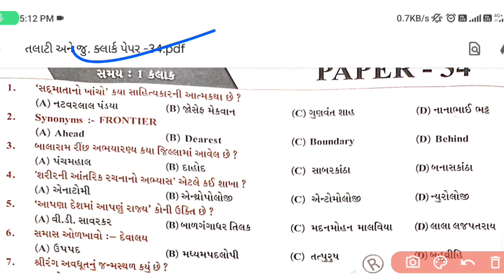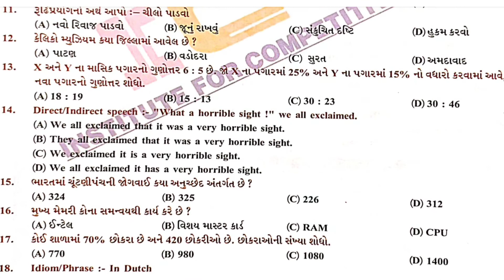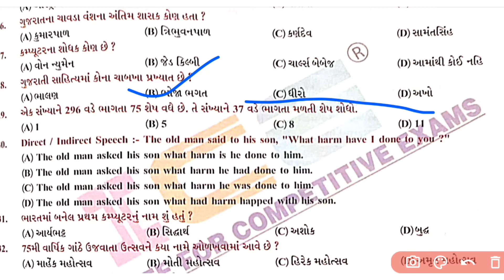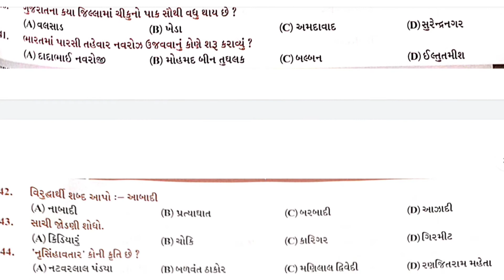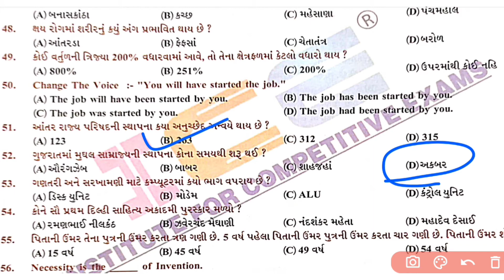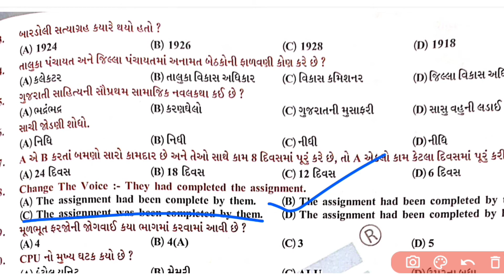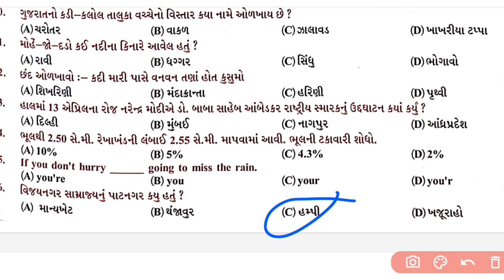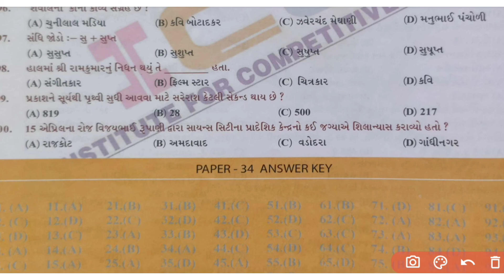તલાટી જુનિયર ક્લાર્ક મોડેલ પેપર -34 | Talati Clark model pepar -34 | model paper by sandy knowledge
તમામ મોડલ પેપર ની પીડિએફ દરરોજ ટેલિગ્રામ ગ્રુપ ની ચેનલ માં જવાબ સહિત મુકવામાં આવશે તો ટેલિગ્રામ ગ્રુપ માંથી પીડીએફ ડાઉનલોડ કરી લેજો

 તલાટી ભરતી નો તમામ સિલેબસ તેમજ કોઈપણ પ્રકાર ના પ્રશ્નનું સોલ્યુશન ટેલિગ્રામ ગ્રુપ ની અંદર મૂકવામાં આવતું હોય છે તો ટેલિગ્રામ ગ્રુપ ની અંદર અવશ્ય જોઈન થઈ જજો